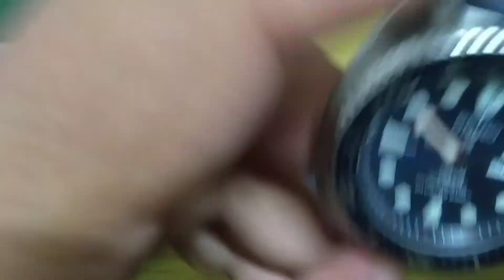The Iconic Seiko Turtle.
Good Day!!!

Review of iconic Seiko Turtle PADI Version. Turtle is really a comfortable watch.

Thank You to Noor from NMwatch for lending me this watch. Below is the link for his channel:

Music use
URL: InShot